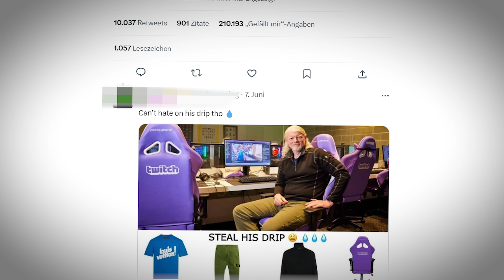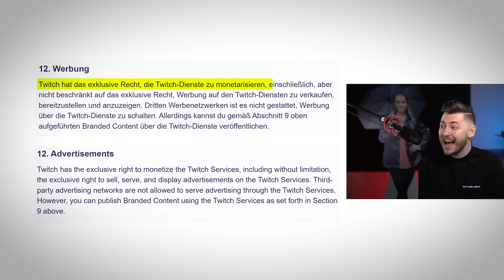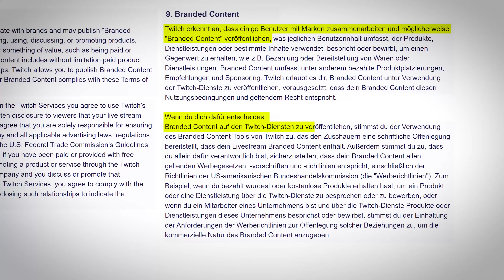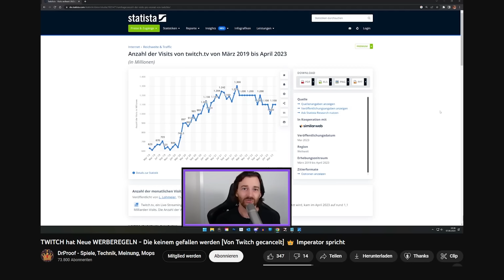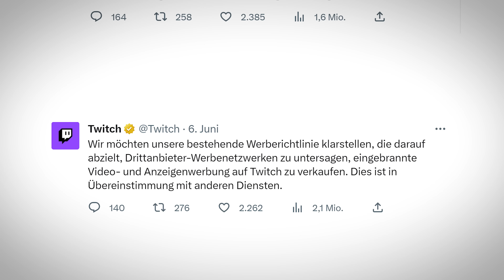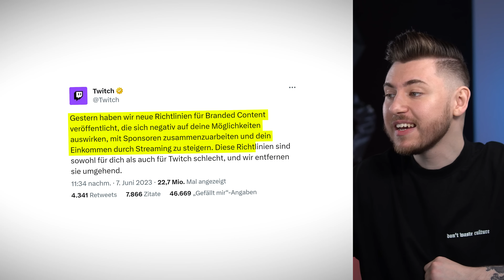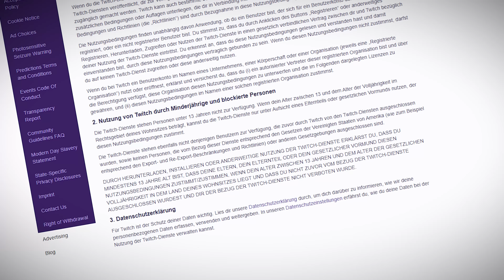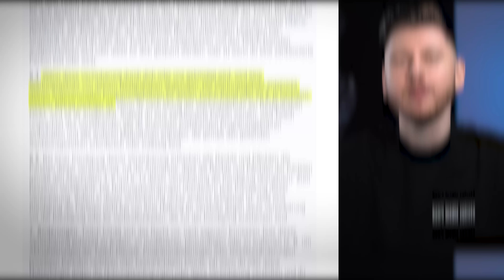Twitch ist am Ende